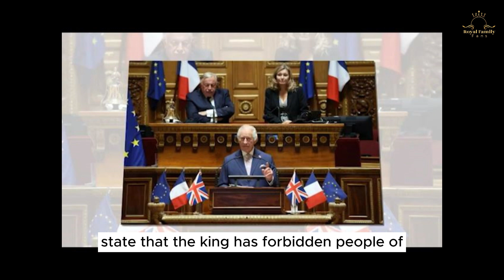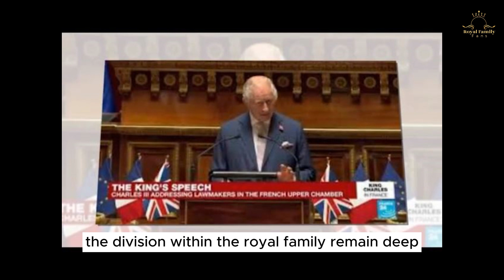TRF removes sexes! King bans Susexx from Christmas.